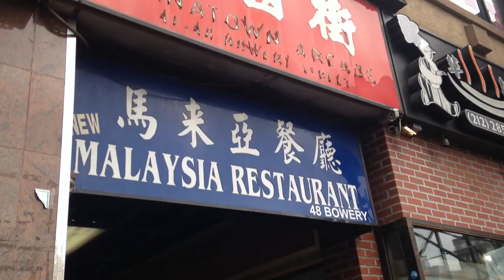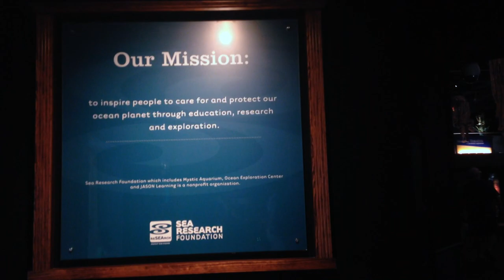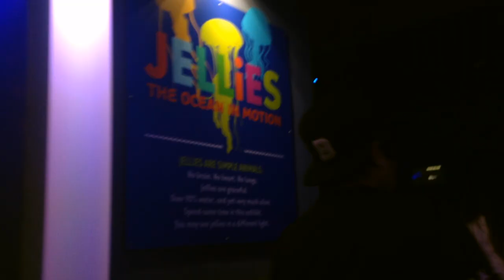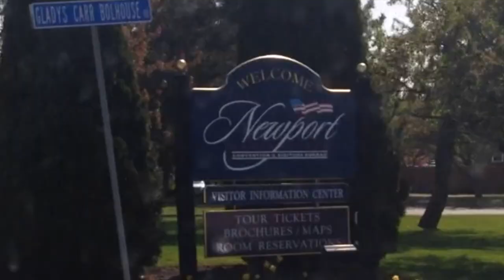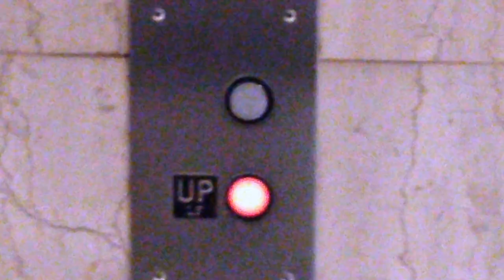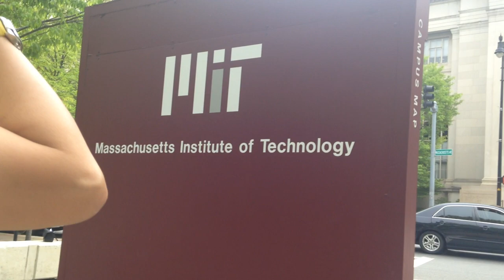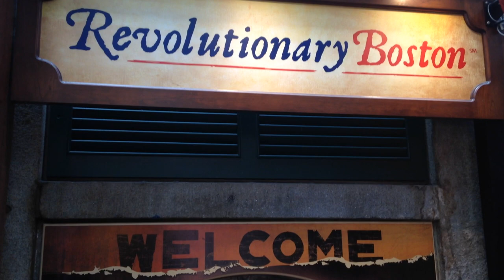BOSTON TRIP!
On May 11-12, I was able to go on a bus tour to Boston!
We stopped at other places on the way, too! It was so much fun.
CAPTIONS ARE AVAILABLE! Feel free to turn them on!